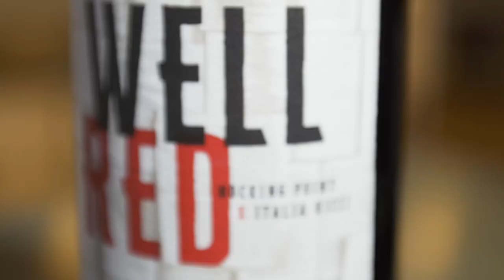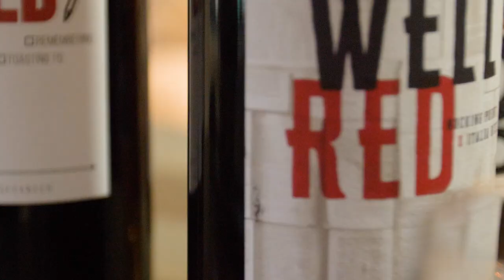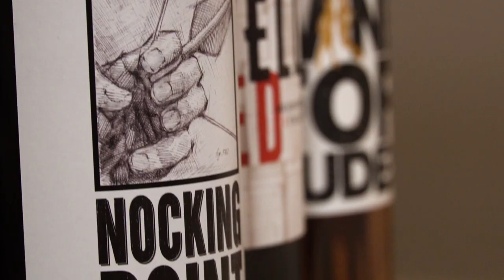Introducing "Well Red" by: Italia Ricci x Nocking Point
It's always fun to sit down with family for a nice unfiltered chat during the holidays! We had Stephen Amell sit down with Italia Ricci to chat all about her new Primitivo - "Well Red." In true Italia fashion, there were plenty of puns to go around! You can get two bottles of "Well Red" through December 31 at an amazing price by joining The Tastemakers' Club where your first box is $20 OFF, or you can purchase it on it's own inside the NP Shop!

Follow us on all social media @nockingpoint